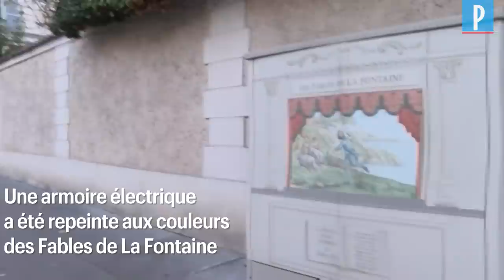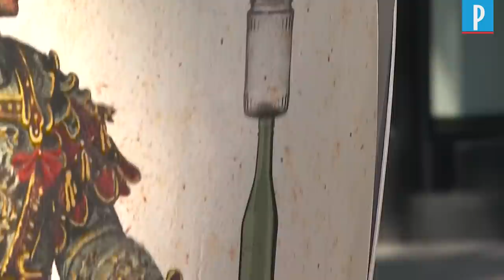Les rois du street art s’invitent à Versailles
Les célèbres artistes Invader, Cyklop, Emmanuel Braudeau ou encore Jackson Pollock ont parsemé la ville de leurs oeuvres contemporaines.